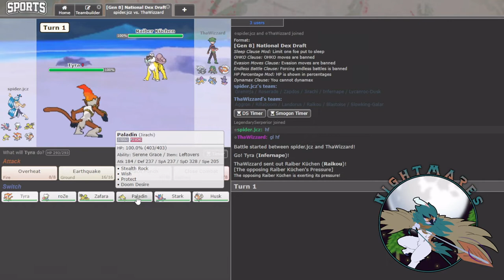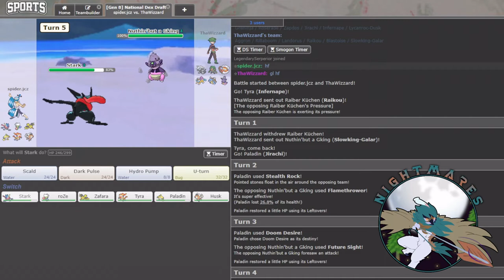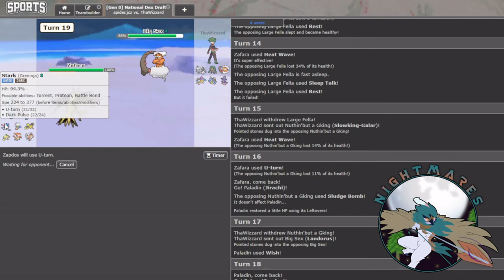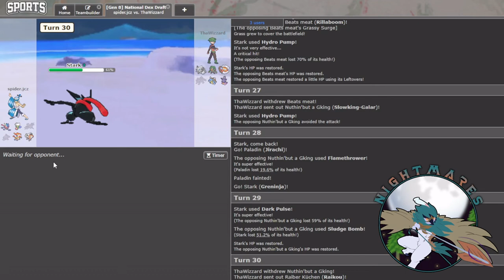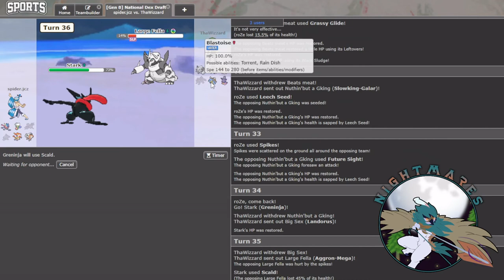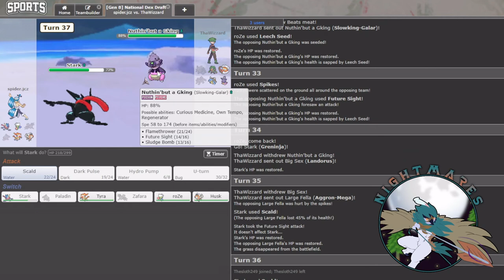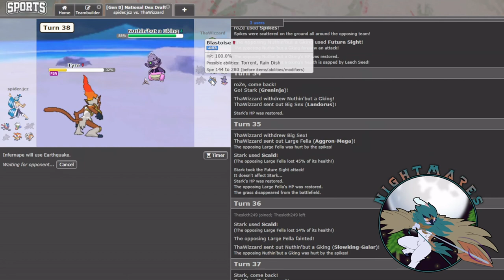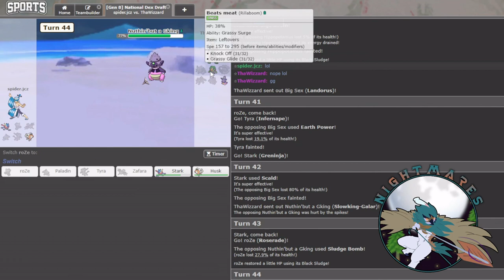DOWN TO THE WIRE | SDL Week 1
My opponent boasts a few big threats to us, but my offense has a good matchup against him. Enjoy the live com :)

oh btw at 3:20 I'm talking about shell smash blastoise lol, never really mentioned that.